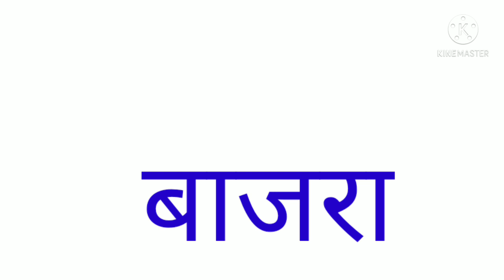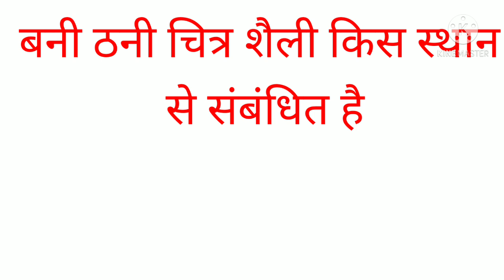आपका सवाल हमारा जवाब SSC army GK question SSC GD GK master question Rajasthan police MTS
SSC GD army Rajasthan police Delhi police MTS GK master question GK question Indian army Bank exams MBA class coaching centre CRPF cisf ITBP railway station master SSC exam IAS PRE papers andआपका सवाल और हमारा जवाब/GK master,gk asi master,upsi sss UPSC railway bank CRPF CISF sss GD question